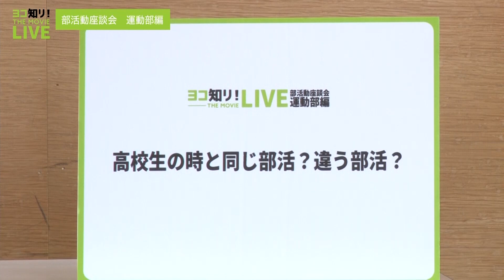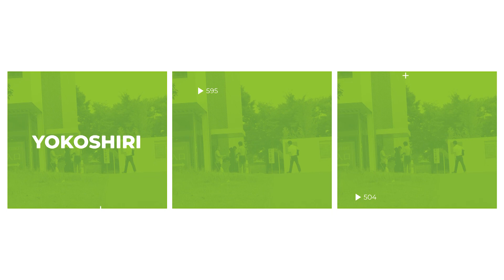ヨコ知リ！THE MOVIE 「部活動座談会 運動部編」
Online Open Campus 2022のイベントとして、本学の卒業生や在学生が中心となり、受験生が知りたいYCUの魅力を座談会形式で語ってもらい、ライブ配信しました。（ライブ配信は2022年8月6日）

当日のアーカイブ動画を10本に分けてお届けします。
今回は、高校時代のエピソードや受験対策をリアルに語った「部活動座談会　運動部編」。ぜひ最後までご覧ください！

【全10セッションリスト】

１．入試対策座談会　総合型選抜編
２．入試対策座談会　一般選抜+学校推薦型選抜編
３．卒業生座談会　文系編
４．卒業生座談会　理系編
５．卒業生座談会　医系編
６．部活動座談会　運動部編
７．部活動座談会　文化部編
８．部活動座談会　医学系部活編
９．ゼミ座談会　文系編
10．研究室座談会　理系編

受験生のためのWEBマガジン「ヨコ知リ！